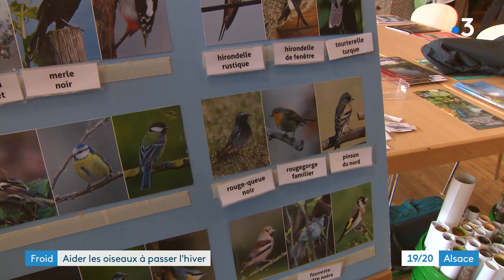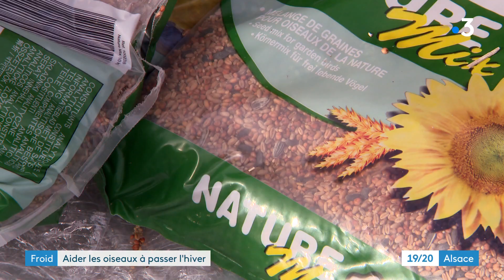Retour du froid : comment aider les oiseaux à passer l'hiver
La chute brutale des températures nous affecte mais affecte aussi les oiseaux. A la fête l'oiseau de Quatzenheim, le public a pu apprendre comment aider les volatiles de nos jardins et balcons à passer l'hiver.